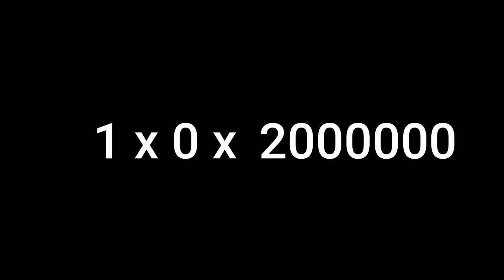Mes choix musicaux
Tu va voir j'ai des choix de musiques medium saignant!